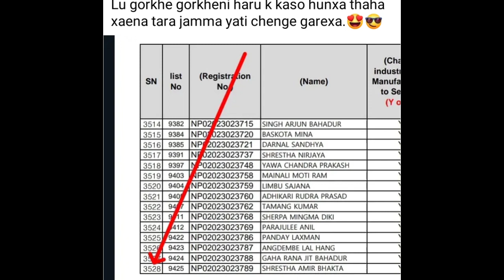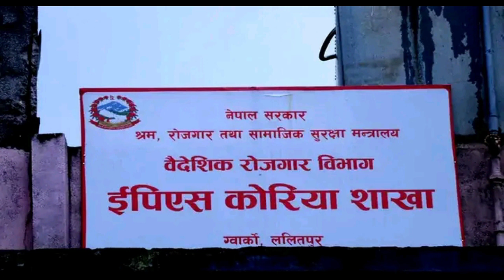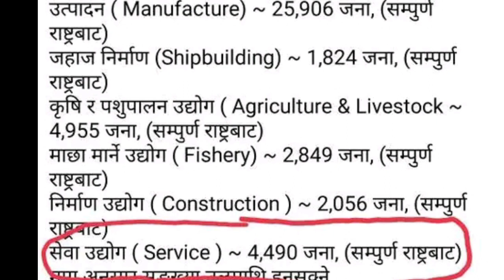eps service sector issue date 2024 😱 eps issue date 2024 ll eps service sector news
Video -vlog
                -cooking
                - fun
               - memories ☺️

Most Search 😁
eps topik

eps exam
imran saeed
korea
eps agriculture
korean language
eps form

pwn8848
Vlog
Gwarko eps
Eps agriculture
epsnewsnepal
Eps id banaune tarika
2024 दोश्रो चरणको कामदार छनौट प्रक्रिया  Issue
eps issue date 2024? eps approved date 2024? eps issue process resent & return? eps issue news today
eps issue date 2024? eps issue process file sent, approved, resent, return, hired, meditation, issue
eps issue process 2024 ? eps issue date 2024? eps news Nepal today? eps exam 2024 ? Korean language
Eps issue date 2024😱 eps issue News   issue process? agriculture, Manufacturing shipbuilding service